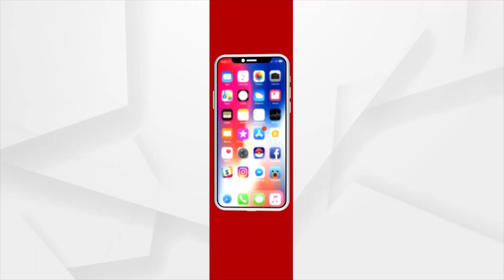ଆରମ୍ଭ ହୋଇଛି ତ୍ରୀସ୍ତରୀୟ ପଞ୍ଚାୟତ ନିର୍ବାଚନ ପ୍ରକ୍ରିୟା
ତ୍ରୀସ୍ତରୀୟ ପଞ୍ଚାୟତ ନିର୍ବାଚନ ପ୍ରକ୍ରିୟା ଆରମ୍ଭ ହୋଇଛି । ଆଜି ୪ର୍ଥ ଦିନରେ ପ୍ରାର୍ଥୀପତ୍ର ଦାଖଲ କରିଛନ୍ତି ଆଶାୟୀ ପ୍ରାର୍ଥୀ । ୪୫ନଂ ଜୋନ ଜିଲ୍ଲା ପରିଷଦ ପ୍ରାର୍ଥୀ ଭାବରେ ନିରୋଦପ୍ରଭା ପଣ୍ଡା ଆଜି ବିଜେପିରୁ ନୋମିନେସନ ଦାଖଲ କରିଛନ୍ତି । ବିଜୟୀ ହେଲେ ଆଗାମୀ ଦିନରେ ବିକାଶ କରିବେ ବୋଲି ପ୍ରତିକ୍ରିୟା ଦେଇଛନ୍ତି